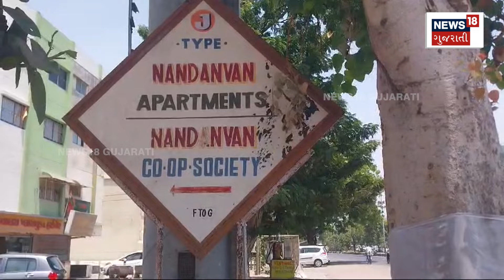Vadodara News: શેરડીના રસમાં ઝેર નાંખીને પિતા અને પત્નીની હત્યા! | Crime News | Police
A shocking revelation has been made in the incident of death after drinking sugarcane juice in Tarsali. Chetan Soni, a sugarcane miller, poisoned his wife and father with sugarcane juice. Father Manharbhai Soni and wife Bindu Soni died after drinking sugarcane juice.

તરસાલીમાં શેરડીનો રસ પીધા બાદ થયેલ મૃત્યની ઘટનામાં ચોંકાવનારો ખુલાસો થયો છે. શેરડીનો કોલું ચલાવનાર ચેતન સોનીએ પોતાની પત્ની અને પિતાને શેરડીના રસમાં ઝેર આપ્યું હતું. શેરડીનો રસ પીધા બાદ પિતા મનહરભાઈ સોની અને પત્ની બિંદુ સોનીનું મોત થયું હતું.